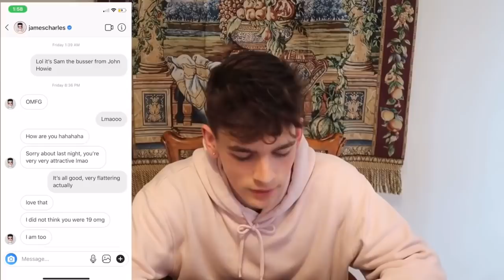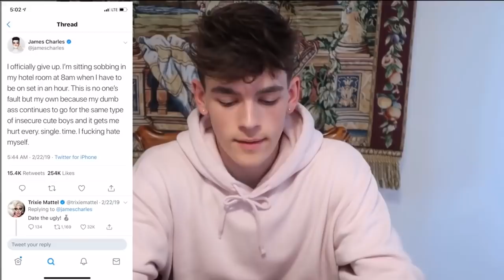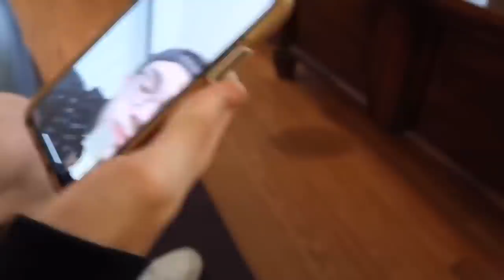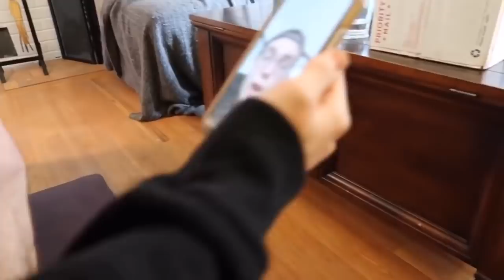DELETED VIDEO Sam Cooke: James Charles waiter from Seattle WITH RECEIPTS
The waiter from Tati's video about James Charles. It includes his experience with James that night and hotel room drama. TRYNA GET FLEWED OUT lol